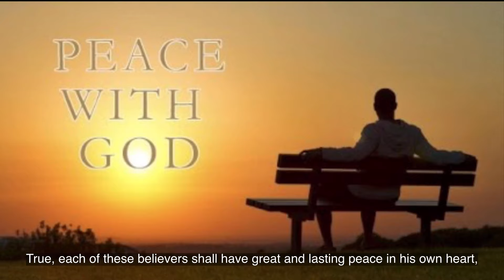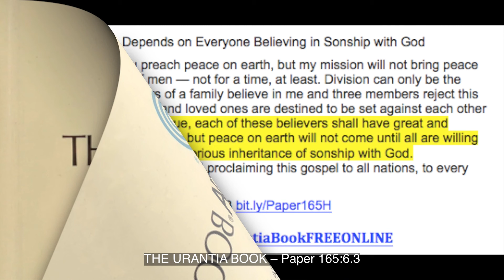Paper 165H World Peace Depends on Believing on...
Paper 165H Peace on Earth Depends on …
Jesus continued:
“You preach peace on earth, but my mission will not bring peace in the material affairs of men — not for a time, at least. Division can only be the result where two members of a family believe in me and three members reject this gospel. Friends, relatives, and loved ones are destined to be set against each other by the gospel you preach. True, each of these believers shall have great and lasting peace in his own heart, but peace on earth will not come until all are willing to believe and enter into their glorious inheritance of sonship with God. Nevertheless, go into all the world proclaiming this gospel to all nations, to every man, woman, and child.”